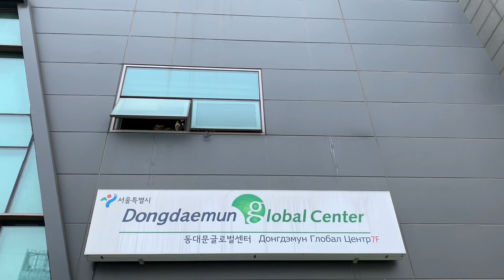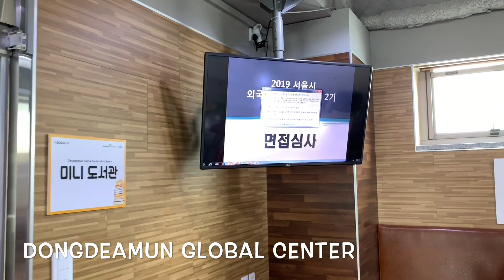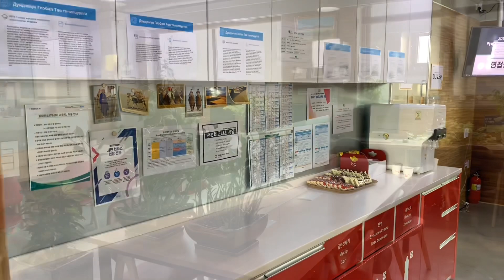PHỎNG VẤN THAM GIA KHOÁ HỌC GIAO DỊCH THƯƠNG MẠI | VICKYTV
PHỎNG VẤN THAM GIA KHOÁ HỌC GIAO DỊCH THƯƠNG MẠI